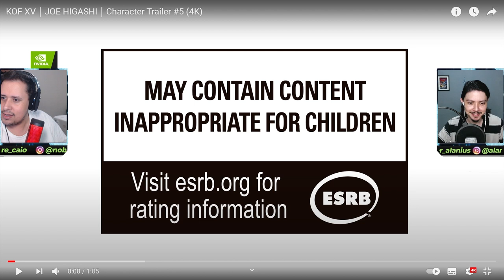CORRE! GAMEPLAY DE JOE HIGASHI REVELADO! QUAL SERÁ SEU TIME? - KING OF FIGHTERS XV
No vídeo de hoje apresentamos o gameplay de Joe Higashi, que está retornando em The King of Fighters XV. Veja o estilo do lutador, novos golpes e a pergunta que não quer calar... qual será o seu time? Vem ver isso.

Nosso PC Gamer:
VGA: NVIDIA GeForce RTX 2070 Super
Proc: Intel Core i5 10600k 4.1Ghz
Mobo: Asus Z490M Plus
Microfone: HYPERX QuadCast
SSD: TeamGroup T-Force Delta 500gb
Fonte: Corsair TX850 W